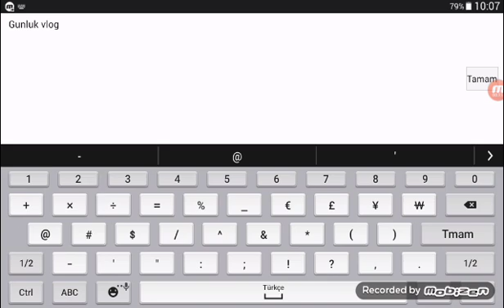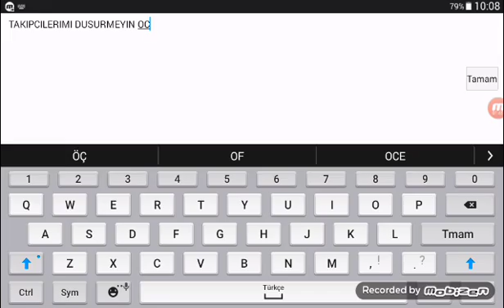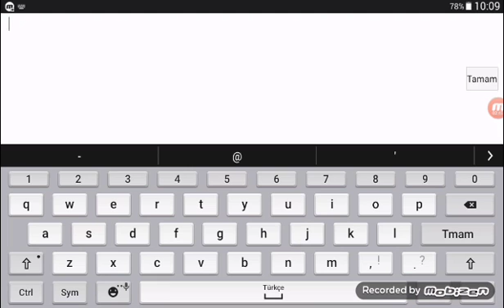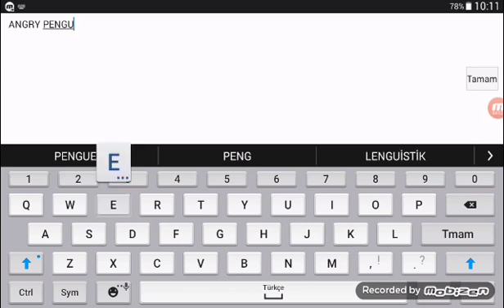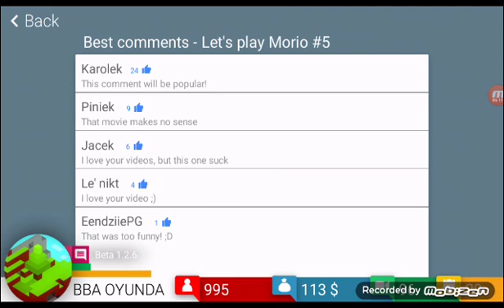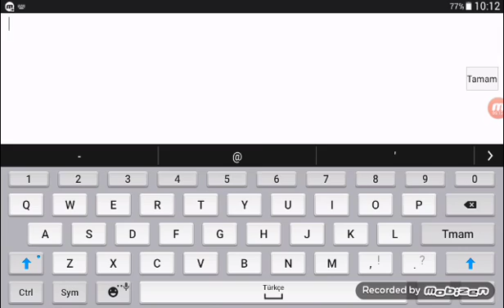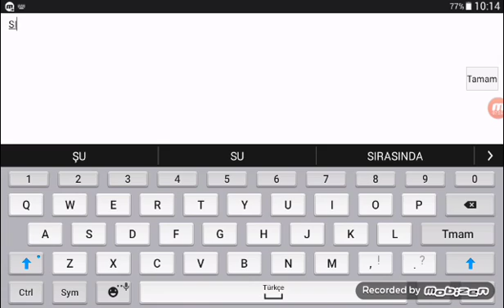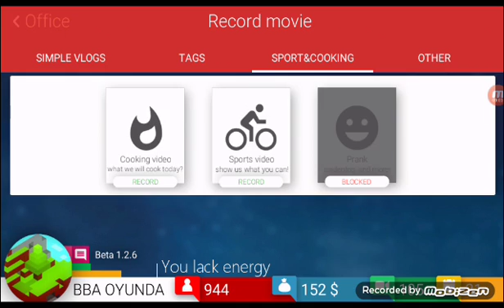Tube Tycoon 5.Bölüm#Birsürü kilit açtık